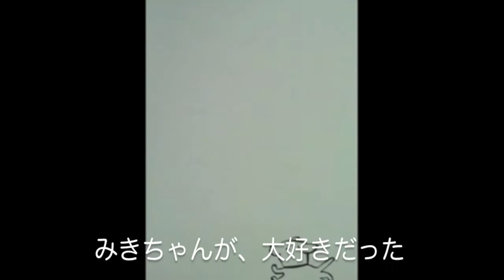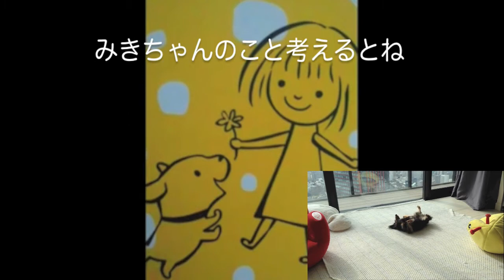【絵本＆Piano】いつでも会える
いつでも会える - Maho Kaneko

オリジナルピアノ曲の第三弾です。ピアノを弾いている暇があれば、ギターを弾けと言われそうですが、もともとギターより先にエレクトーンをやっていたので、お許しを。ちなみに第一弾と第二弾は以下です。

みなさん、「いつでも会える」という絵本をご存知でしょうか。
その絵本の内容をもとにして、オリジナルインストを作ってみました。

犬を飼っている人、犬好きの人は、ぜひともお読みください。小さく無邪気な犬「シロ」。ある日、シロは突然飼い主である「みきちゃん」を失います。シロは「死」という概念を理解できず、ただただ、みきちゃんを探し続けます。そして、最後はその悲しみを克服するのでした。シロが大きな悲しみを懸命に乗り越えようとする姿が胸を打つ感動の絵本といえます。

初めてこの絵本を読んだとき、ほとんどの人が「えっ！シロじゃなくて、みきちゃんのほうが死んじゃうの！？」「えっ！みきちゃん、こんなに早く突然に死んじゃうの！？」と驚くことでしょう。

この驚きを「ジョジョの奇妙な冒険」でたとえるならば、「え！ナンバー3のワムウより先に、ナンバー2のエシディシが死んじゃうの！？」という感じでしょう。これではちょっと難しいので、「ガンダム00」でたとえると、「え！まだファーストシーズンなのにロックオン・ストラトスが死んじゃうの！？」という感じでしょう。

う〜ん、あんまりたとえになっていないような気がしてきました・・・

僕はこの絵本が大好きなんですよね。なので、この世界観をメロディで表現したいと思い、作曲してみました。

映像とともに楽しんでいただけると嬉しいです♪

PS.うちの犬二匹が友情出演しています（ラムちゃんとソラちゃん）。